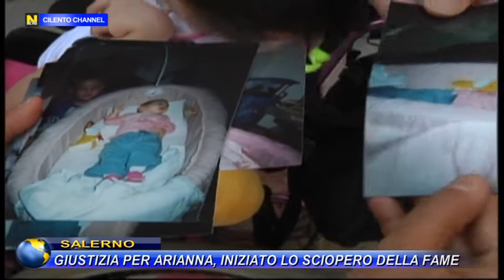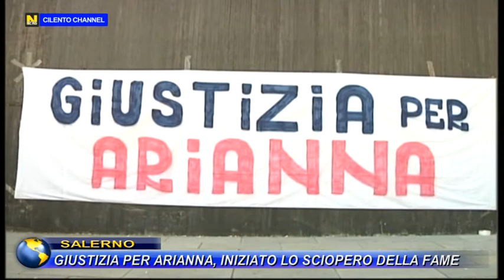Salerno, Giustizia per Arianna, iniziato lo sciopero della fame dai genitori